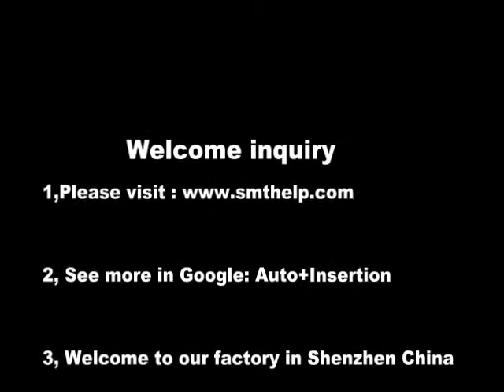Inline Eyelet auto insertion for Electronic Manufacturing PCB assembly